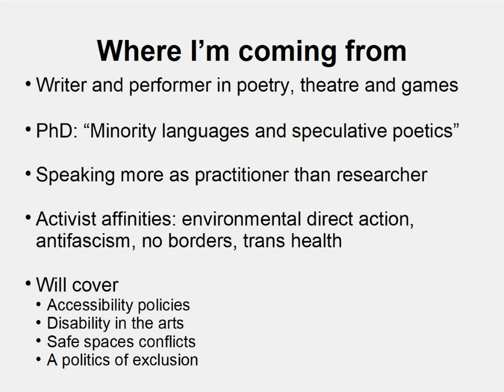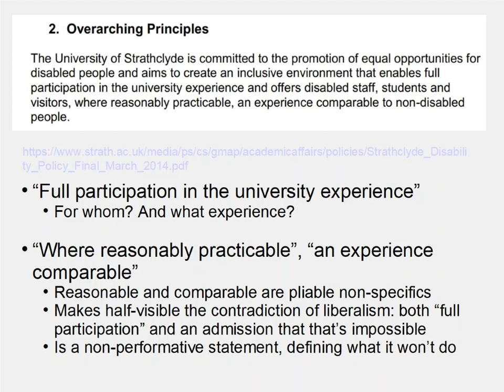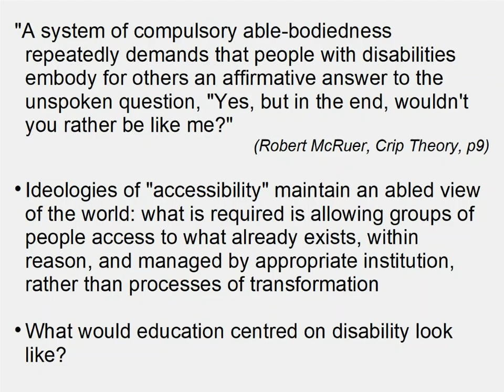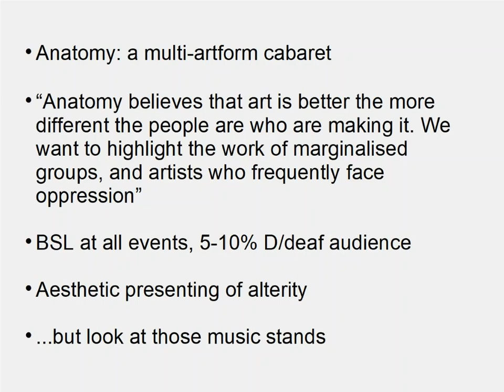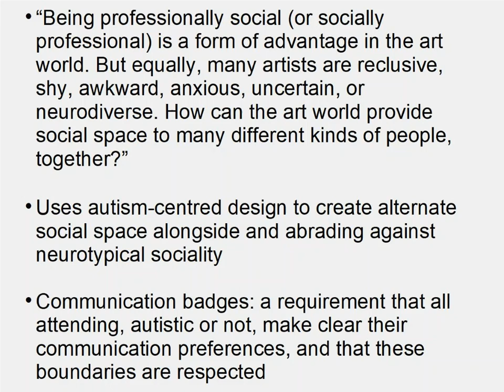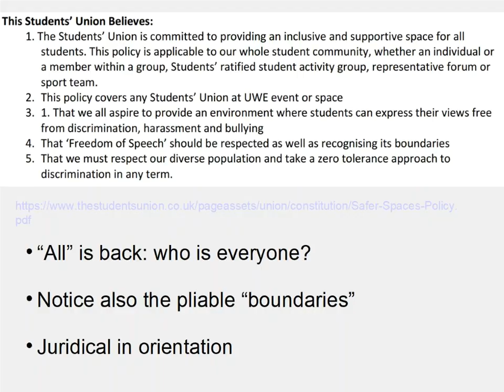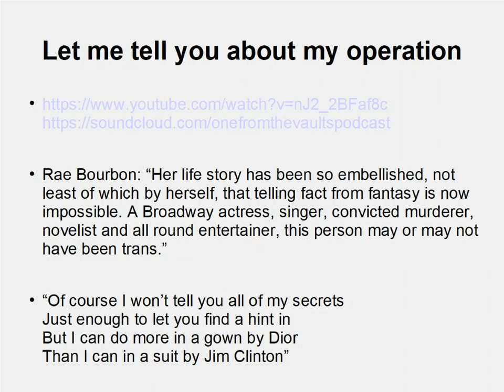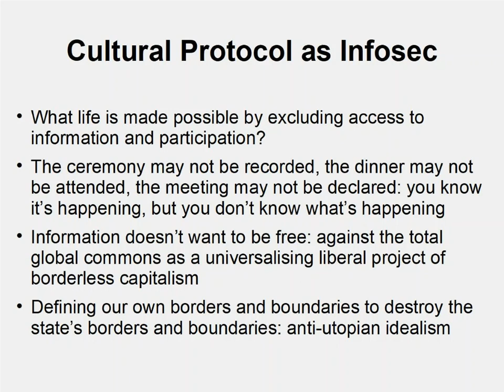Access Means It's Not For You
This is a talk I gave at Strathclyde University Feminist Research Network on the politics of accessibility. In it, I argue that there’s a conflict between, on the one hand, liberal approaches to accessibility that aim to include the disenfranchised in an existing world, and, on the other hand, radical approaches to accessibility that aim to transform the world by centering minoritised groups. I analyse access policy, safer spaces policy, some of my own work in arts accessibility, and at the end take a quick look at trans approaches to disclosure and non-disclosure to argue for the potential of forms of exclusion. Scholars whose analysis I engage with include Robert McRuer, Elizabeth Povinelli and Sara Ahmed.

This is an early exploratory talk, beginning to think through some ideas, rather than the conclusion of research. Your thoughts, criticisms and engagements are very welcome.

Many thanks to Dr Maddie Breeze for the invitation and suggestion, and the SUFRN for excellent hosting and conversation.

The video includes the slides and audio, which are also available separately.